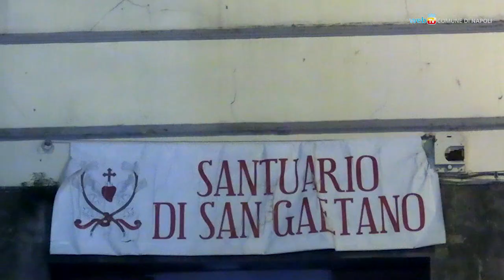La Fiera di Natale a San Gregorio Armeno con le casette in legno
Inaugurata la Fiera di Natale, alla sua 150esima edizione, nella storica zona dei presepi di Napoli.